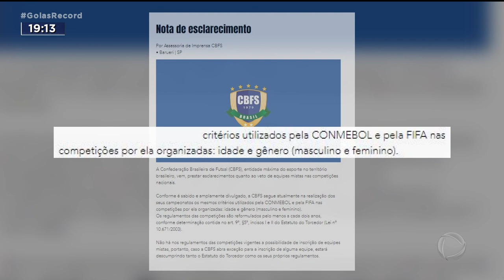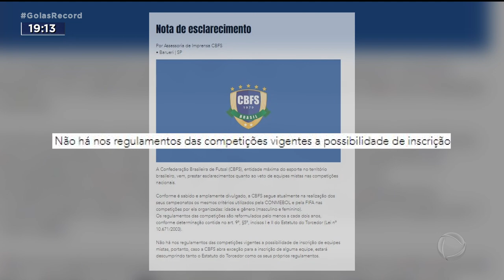POLÊMICA: MENINA É VETADA EM COMPETIÇÃO DE FUTSAL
UMA GOIANA DE 11 ANOS, CRAQUE NO FUTSAL, TEVE A INSCRIÇÃO NA TAÇA BRASIL DE CLUBES RECUSADA. O MOTIVO? ELA É MENINA.